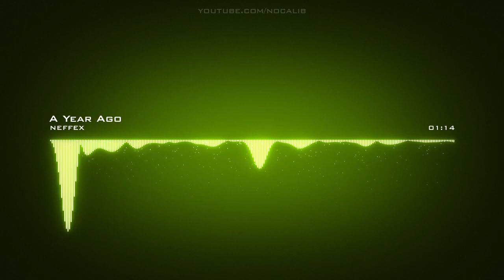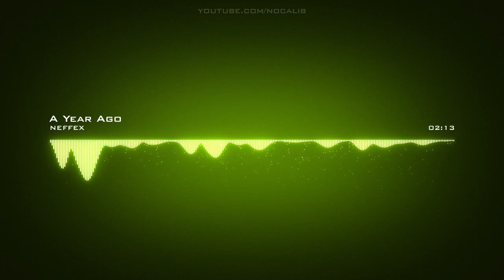𝘼 𝙔𝙚𝙖𝙧 𝘼𝙜𝙤 𝙉𝙚𝙛𝙛𝙚𝙭 𝘾𝙧𝙚𝙖𝙩𝙞𝙫𝙚 𝘾𝙤𝙢𝙢𝙤𝙣𝙨 𝘼𝙩𝙩𝙧𝙞𝙗𝙪𝙩𝙞𝙤𝙣 𝙇𝙞𝙘𝙚𝙣𝙨𝙚 (𝙍𝙚𝙪𝙨𝙚 𝘼𝙡𝙡𝙤𝙬𝙚𝙙)